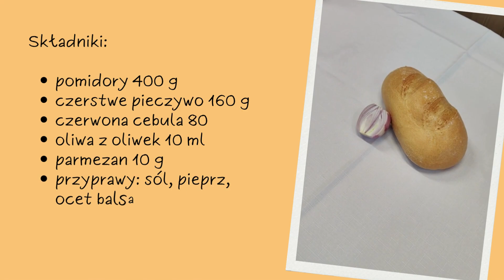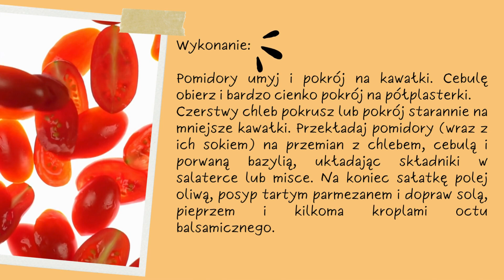Ekologia od kuchni cz. 1